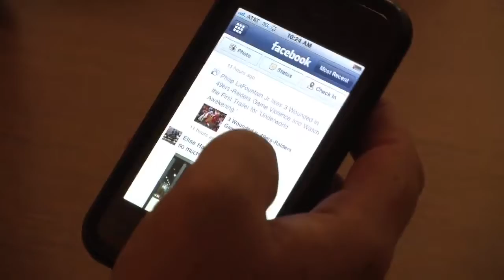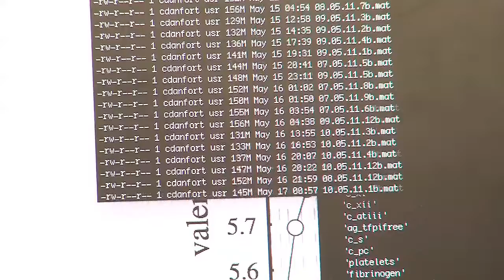Social Media "Cyber Shadows" Webisode #1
As the popularity of social media grows, so does the interest in mining online data for a variety of uses. Today, our digital "fingerprints" can be traced in ways most of us never imagined -- for market research, criminal investigations and more. A handful of Vermont scientists are busy analyzing our online behavior as a tool for spotting trends and, ultimately, measuring our emotional well-being.